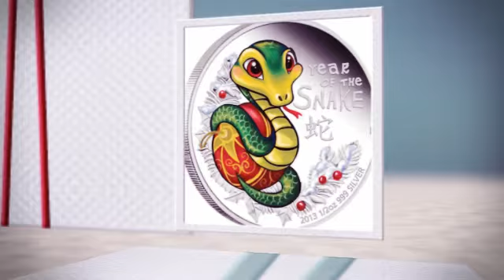bernal aenlle recio newyear 2013